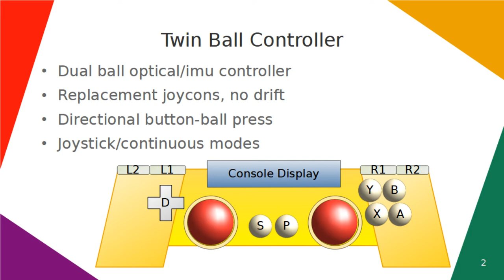Dual Ball Controller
Ball mouse based hand-held controller, can be flat/spherical touch joy-pads, can be laser pointer tipped joycon with 1-bit lcd screen detector